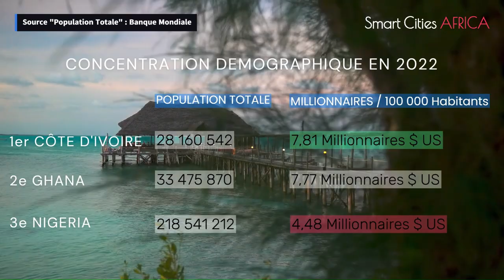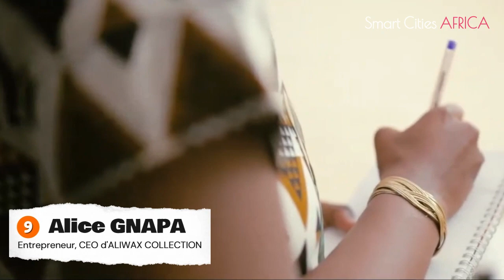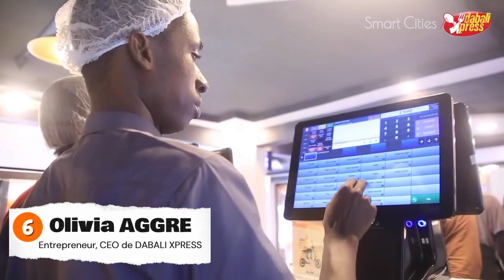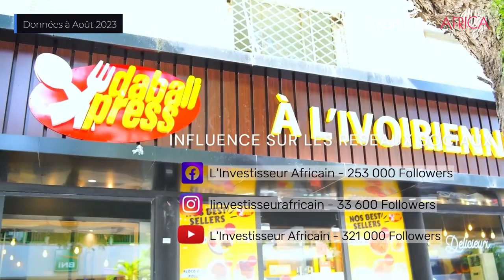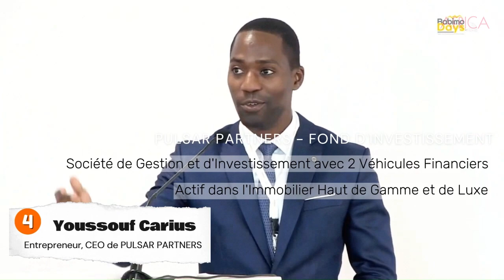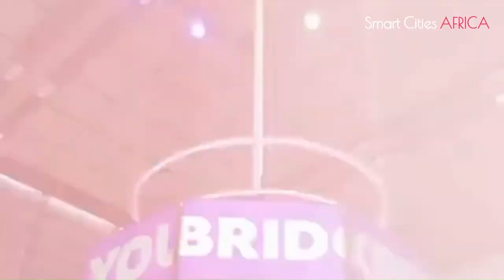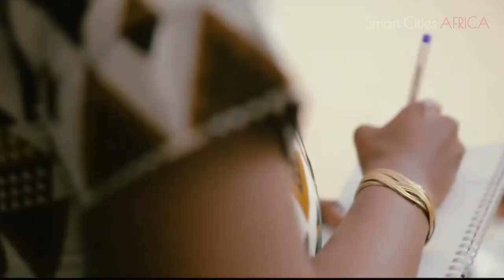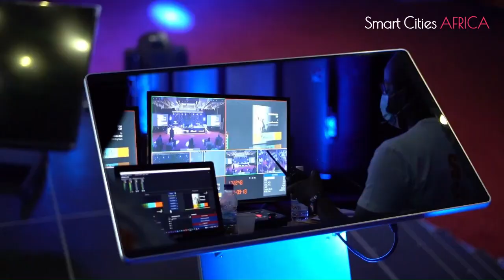Abidjan, Fortune - Le nombre de Jeunes Ivoiriens Milliardaires en constante évolution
Notre enquête sur le milieu d'affaire ivoirien en pleine recomposition.

Rejoignez le club des fans de Smart Cities AFRICA pour bénéficier d'avantages exclusifs :